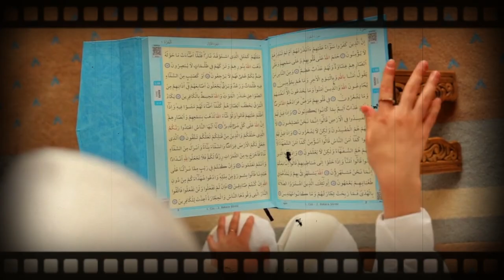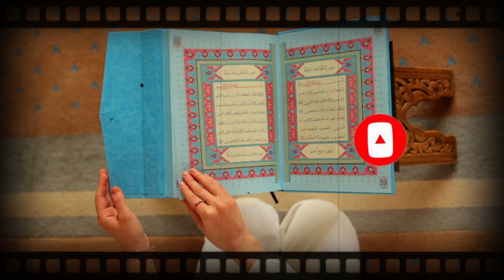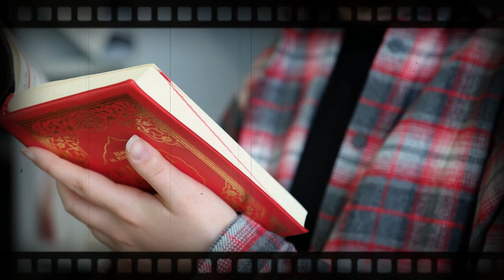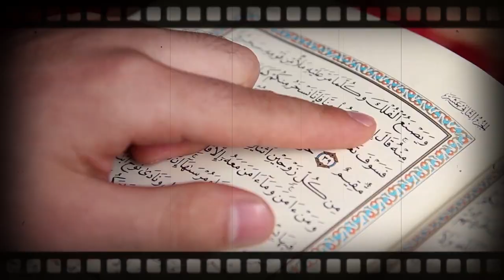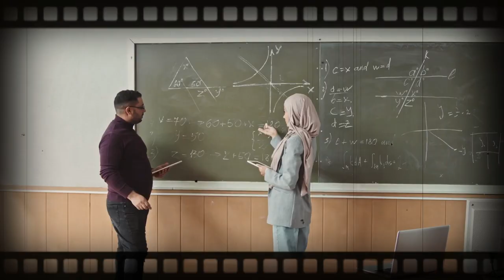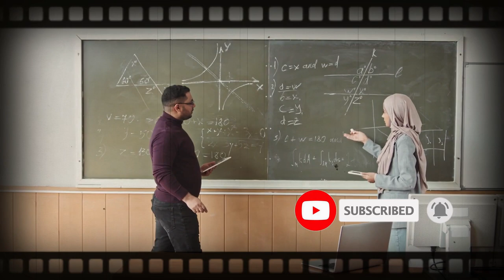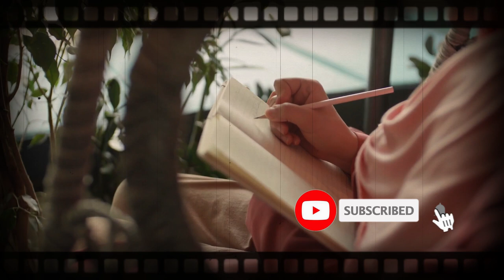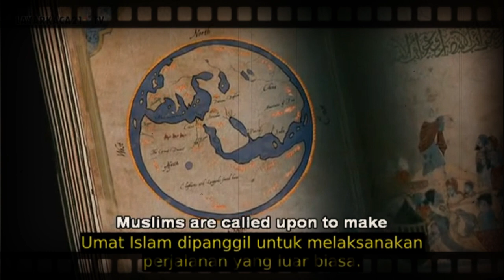Bikin Merinding, Bersiap!!! Lahir Utusan Allah SWT Tiap 100 Tahun Sekali Atau Satu Abad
Allahumma shalli 'ala sayyidina muhammadin shahibin nasabisy-syarifi wa 'ala alihi wa shahbihi wa sallim.
Sobat beriman yang dirahmati Allah Subhanahu Wata'ala, sebuah hadist shohih dari Rasulullah yang disampaikan oleh Abu Daud yang menyebutkan bahwa Allah akan mengutus seseorang ke muka bumi setiap 100 tahun sekali atau setiap 1 abad.

إنَّ اللهَ يَبْعَثُ لِهذهِ الأُمَّةِ عَلَى رَأْسِ كُلِّ مِائَةِ سَنَةٍ مَنْ يُجَدِّدُ لَهَا دِيْنَهَا

Artinya: "Sesungguhnya Allah mengutus kepada umat Islam, setiap seratus tahun, seorang yang memperbarui untuk mereka (interpretasi) ajaran agama mereka." (Hadist Riwayat Abu Daud)

Mereka diberi julukan sang Mujaddid dan dimulai sejak Khalifah ‘Umar bin Abdul Aziz (meninggal di tahun 101 hijriah). Pada masa beliau, umat Islam mengalami kemejuan pesat. Lalu, 1 abad kemudian di turunkan kepada Imam Muhammad bin Idris asy-Syafi’i (Meningal di tahun 204 hijriah), yang juga membuat Islam mengalami kejayaan, hingga dikenal keseluruh dunia, banyak temuan di bidang sains, kesehatan kedokteran dan matematika ditemukan oleh umat Islam.

Sejak saat itu, setiap pergantian abad (tiap 100 tahun) akan di utus lagi seseorang yang terus membawa risalah Al Quran dan Hadist dan menjadi Islamic Center bagi perkembangan dan peradaban Islam dunia. Lalu, era saat ini yang bertepatan dengan tahun 1444 Hijriah. Maka, sebagian ulama dan tokoh Islam, memprediksi sang Mujaddid sudah lahir di muka bumi, dan tinggal menunggu namanya tersebar dan menjadi figur umat Islam di seluruh dunia.

Sobat beriman yang dirahmati Allah, apakah Mujaddid pada abad ini nantinya orang yang kita kenal, mungkin bisa saja anak-anak kita, cucu-cucu kita, kakak, adik, atau malah justru kita sendiri atau kita semua? Wallahualam bishowab. Untuk lebih jelasnya, dapat menyaksikan ulasan kami dalam video ini.

Wassalamualaikum warahmatullah hi wabarakatuh

Please Check my Channel other...